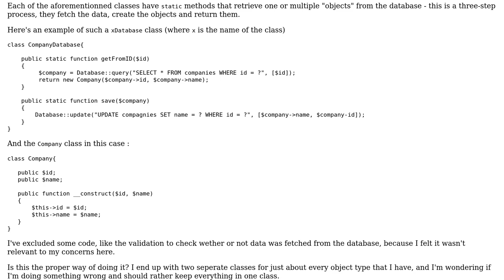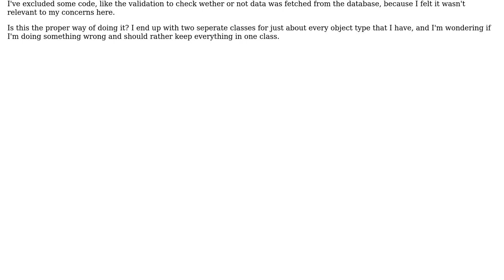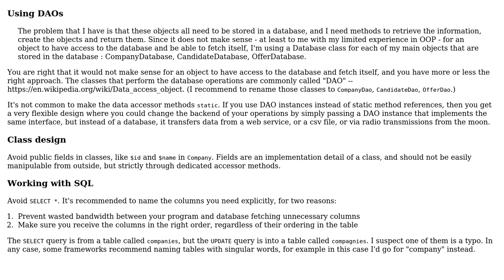Code Review: Database classes for job offers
With thanks & praise to God, and with thanks to the many people who have made this project possible! | Content (except music & images) licensed under CC BY-SA | Music | Images & others | With thanks to user Phrancis user janos user Drown and the Stack Exchange Network Trademarks are property of their respective owners. You are responsible for your own actions.